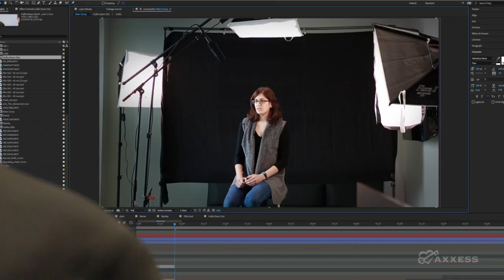Axxess | Meet Our Video Team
If you’re looking for a career - whether as a videographer, editor, or animator - take a closer look at the best video team in the industry. We have lots of exciting career opportunities at Axxess. Apply now

Axxess is the fastest growing home health and home care technology company in North America. Axxess is a leader in innovation and recognized as a “Best Place To Work.”